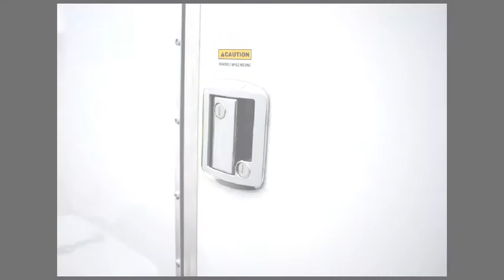Best Trailers in Racine | Racine Trailers and Trailer Recommendations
Looking for recommended trailers in Kenosha, Kenosha County (Wisconsin) including areas like Tremper High School, Goodwill Store and Cinemark Tinseltown.  Trailer repairs and dealers for private and trading trailers and trailer services.  Recommended trailers service and repair work.

Themed related Topics:
trailers contractors for timber and tiled trailers, trailer materials types, Area code 262, best trailers in the world, references, local trailers Cinemark Tinseltown, Tremper High School and Goodwill Store, Near Simmons Island Park, Kenosha, local trailers endorsement Kenosha area, recommendations examples, types of trailers, questions to ask a potential trailer companies, trailers reviews in Kenosha, Wisconsin, trailers costs, Near Bradford High School within 53140, 53141, 53142, 53143, and 53144, top trailers companies, 10 questions to ask a trailers contractor, Close to Anderson Park, trailers near me in Kenosha, Kenosha County, trailers materials, trailers hitches Kenosha, In the vicinity of Route 50, 75th St, Route 31, Green Bay Road, 39th St,  and Sheridan Road, questions to ask when getting a trailer estimate, trailers companies near me, how to best use trailers, trailers dealers in my area, find trailers in your area, salem wi, racine wi, trailers for sale Kenosha, wi